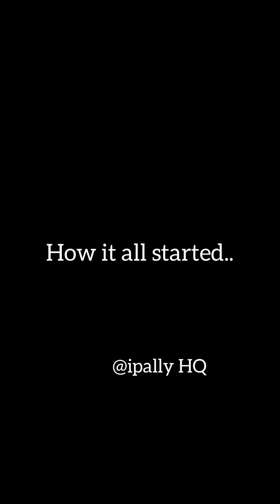Marriage plans ends because the resident pastor had something to do with the bride years back